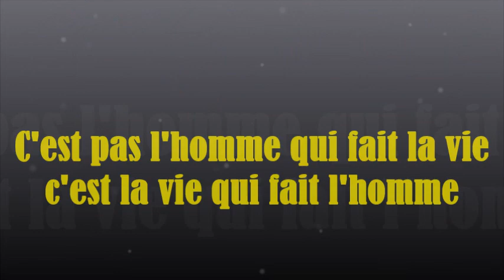1312 " C'est pas l'homme qui fait la vie, c'est la vie qui fait l'homme " Guy ROGER ZONE LIBRE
La vie est un courant qui coule, celui qui résiste à sa puissance, souffre du besoin de s'accrocher, or, c'est dans le calme et la confiance que se trouve ta force.